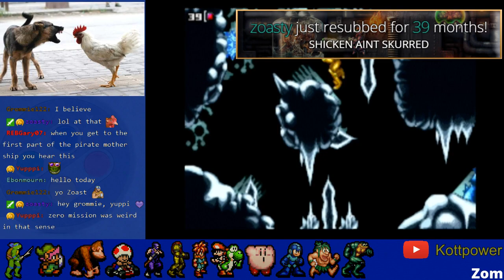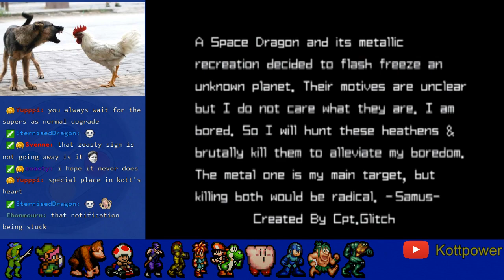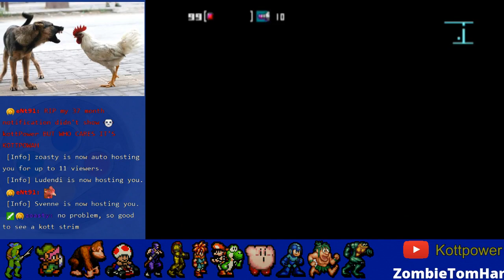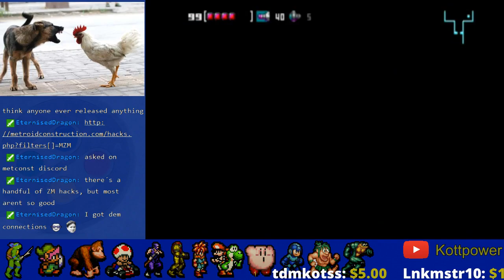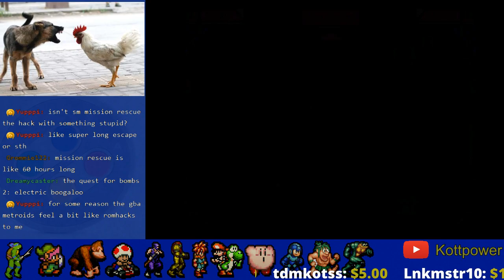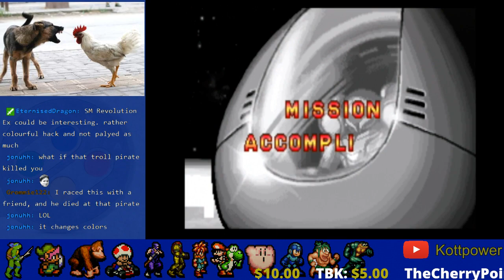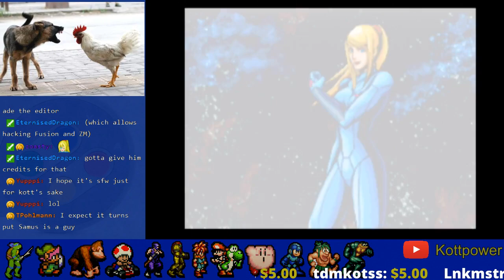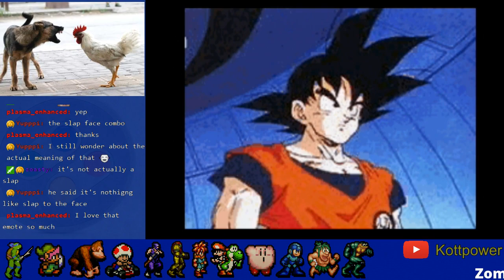Metroid: Deep Freeze (Zero Mission romhack) FULL playthrough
A very short hack of Metroid: Zero Mssion. The first hack to feature a new map of this game?